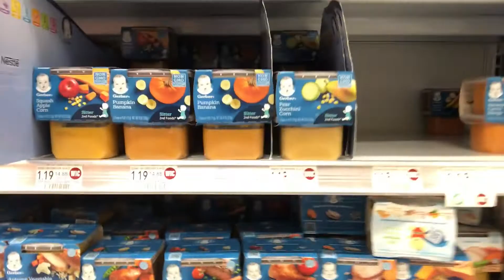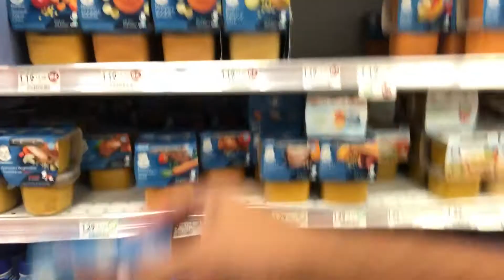Baby food challenge fun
Thanks for tuning back in to MOM WITH ME !! I wanted to lighten up the mood a bit from my last video so I was going to my sisters and we decided to do something fun, the baby food challenge...this was hilarious to film and I hope you guys enjoy watching as much as we enjoyed filming!!